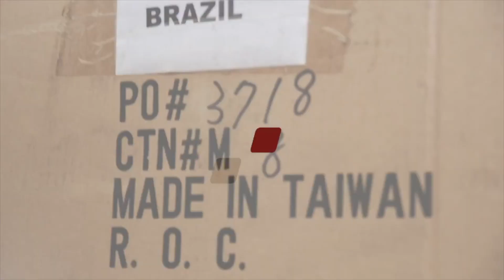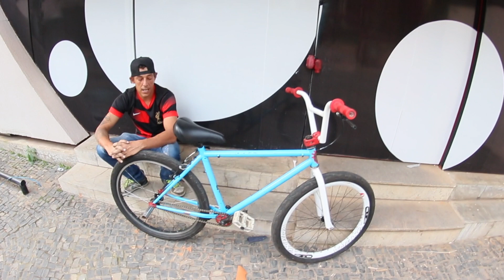SORTEIO, Veja como ganhar a bicicleta do Fuba244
Veja os detalhes de como entrar no sorteio da bicicleta "Malvadinha"